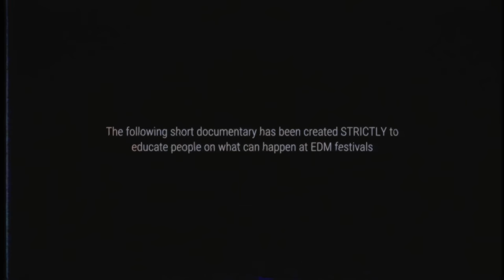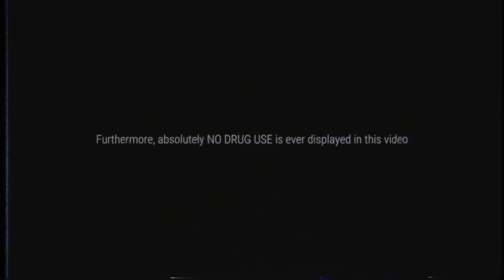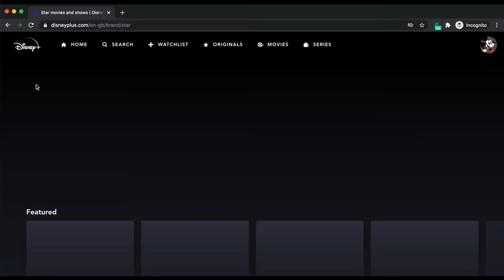More People Who Take Psychedelics at Music Festivals | Shambhala 2022